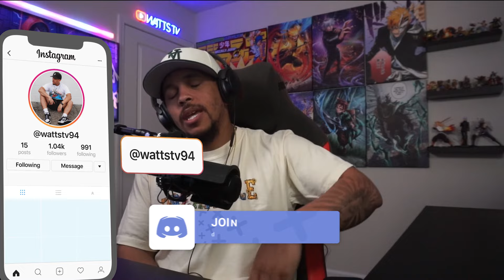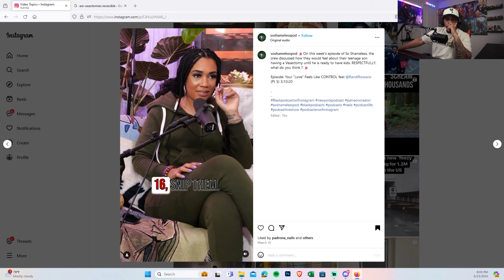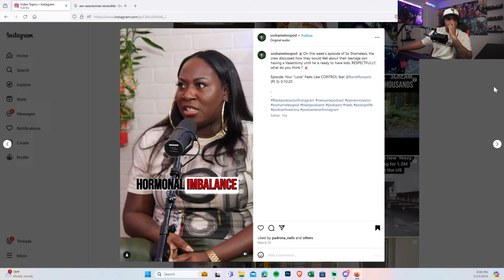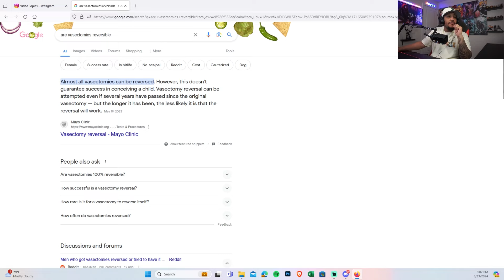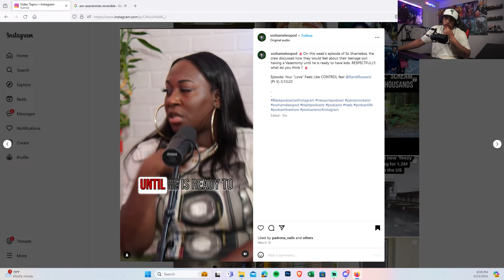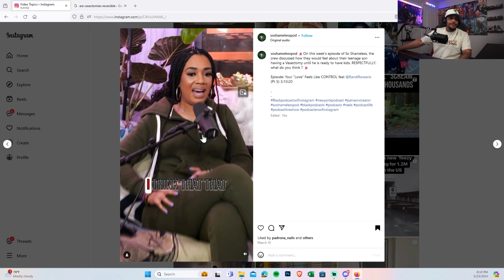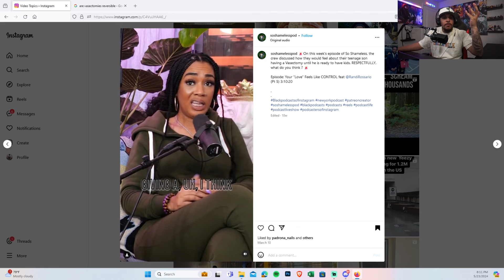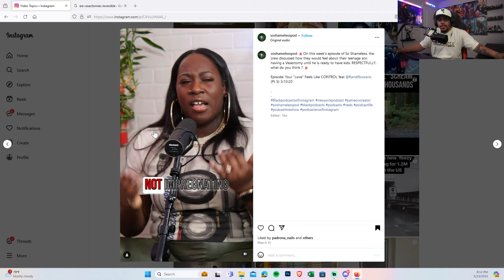"16 Year Olds Need Vasectomies"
Let me know what you all think in the comments down below!